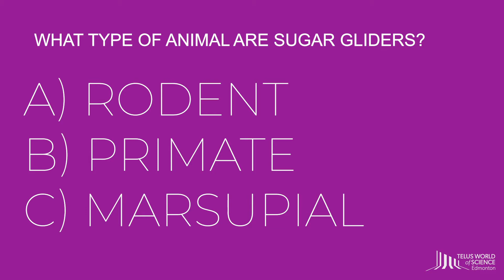Feeding Friday - Sugar Gliders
Glide into the weekend with FeedingFriday! Explore the amazing world of Sugar Gliders with George and Badger.